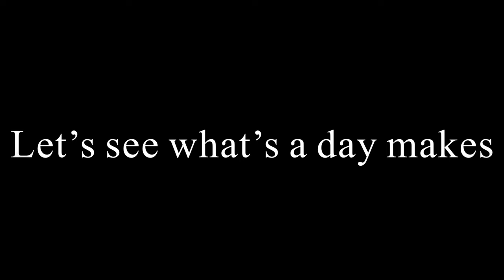WOODY THE HARRIS HAWKS WEIGHT, FINDING THE SWEET SPOT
WARNING, HAWKS HUNTING FOOD NATURALLY.
This week we have reached a better flying weight, I have been flying Woody fairly high in weight but decided to lower to get a better response.
This video shows Woody getting more responsive as the days go on.
Some flying off the fist at pheasant , Woody tracks down his Pheasant after Beau the GWP point and flushes a nice Pheasant.

Music Attribution format: 'Filaments' by Scott Buckley - released under CC-BY 4.0.